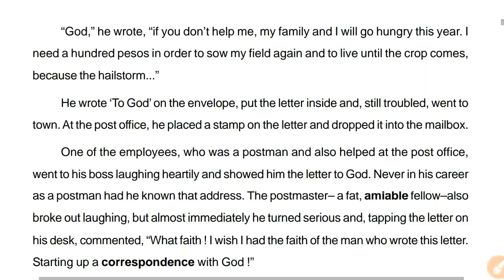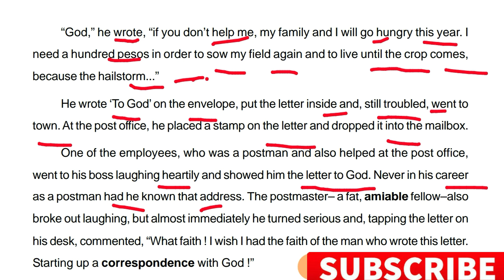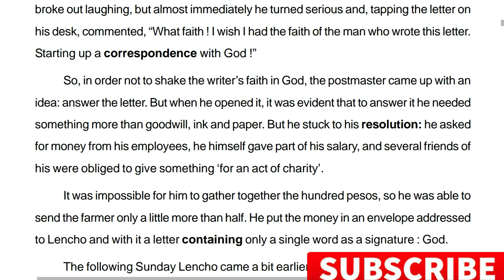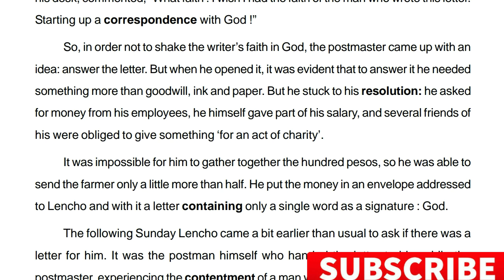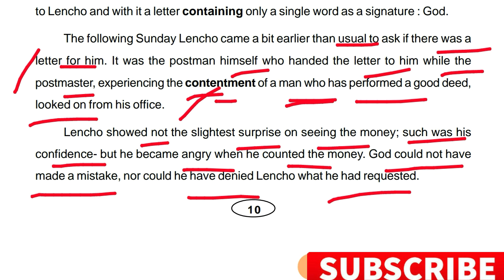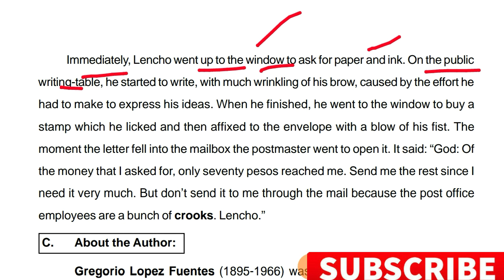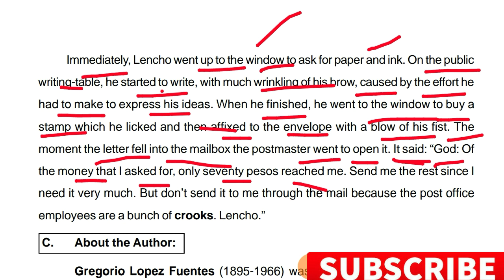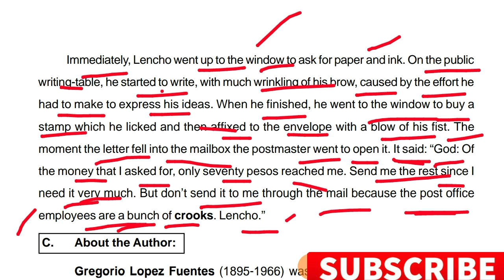A Letter To God Part 2 | In Odia | A Letter To God Questions And Answers Pdf |A Letter To God Author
👉🔴 Link of  of unit 1 a letter to god 👇👇
👉👉Link of our what's app group👇👇

If you have any question please mention in the comment section . I will try to answer your questions ...